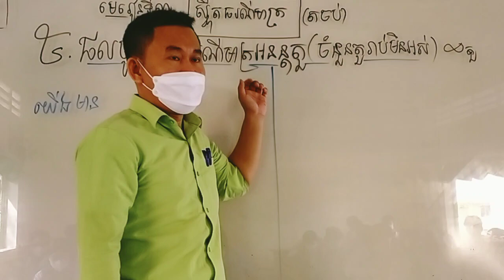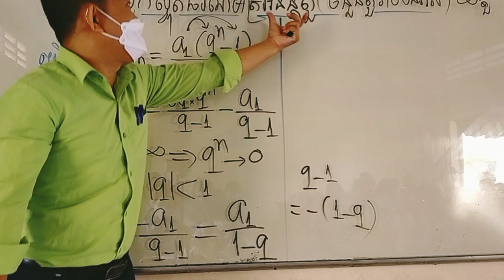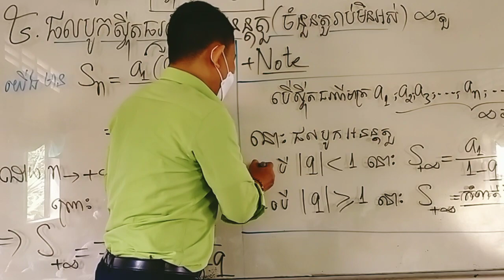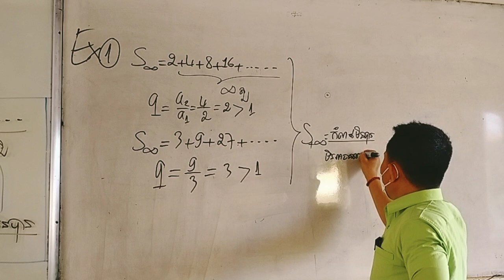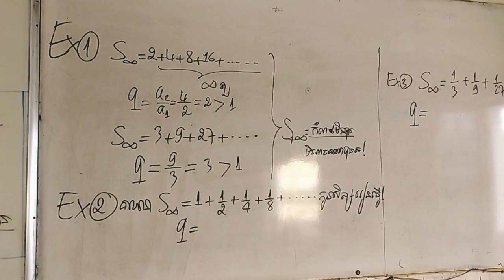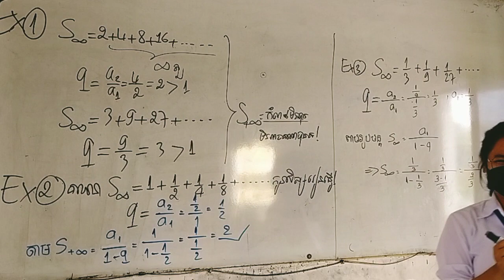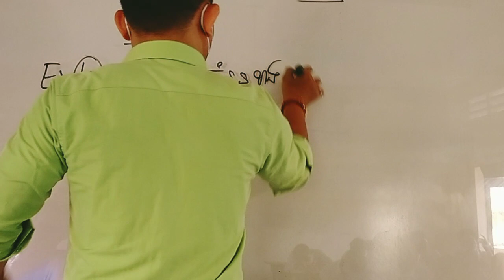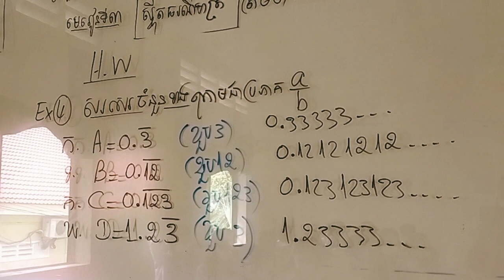ថ្នាក់ទី១១ ថ្មី ទាក់ទងនឹង ស្វុីតធរណីមាត្រ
ចង់រៀនចង់ជួបលោកគ្រូ ចង់សួរលំហាត់
អាចចូលក្រុមនេះបាន